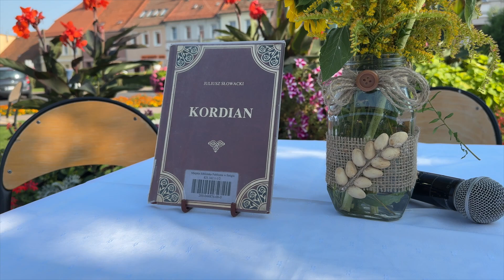Czytano "Kordiana" w Śmiglu